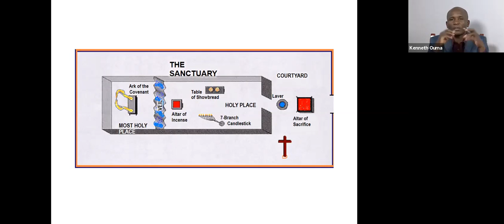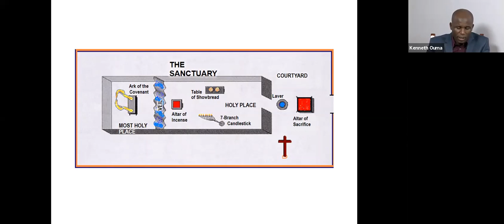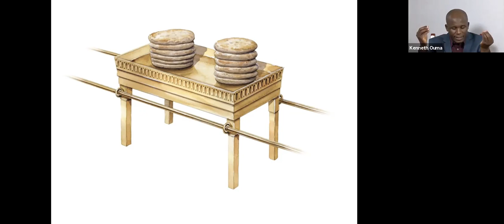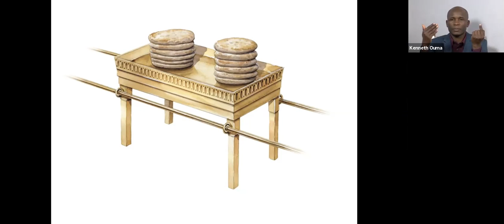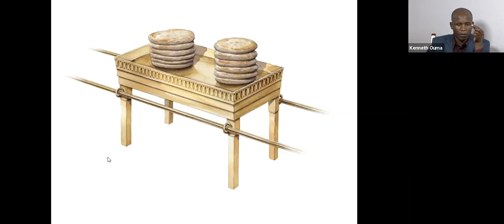The Gospel In The Sanctuary - Part 17 | Kenneth Ouma